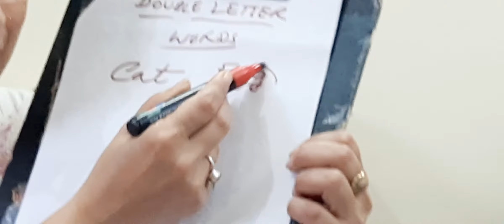SummaryOfTodayz(22Oct2021)EngLecture(Double Letter Words)